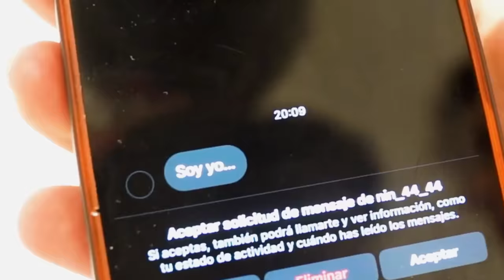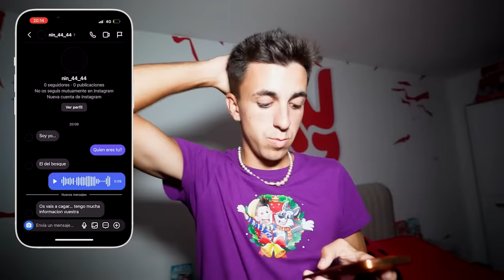UN VECINO LOCO ESPÍA A MI HIJASTRA Y MI HERMANO…**tenemos miedo!**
Hoy hemos descubierto algo que nos ha asustado mucho en la Máximo House, alguien se está dedicando a espiarnos con un dron y no sabemos quién es.